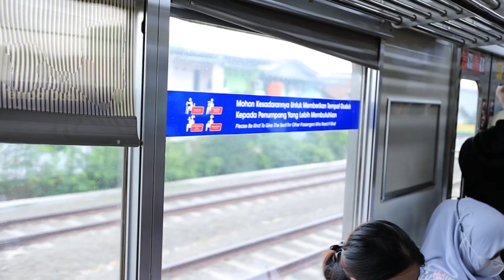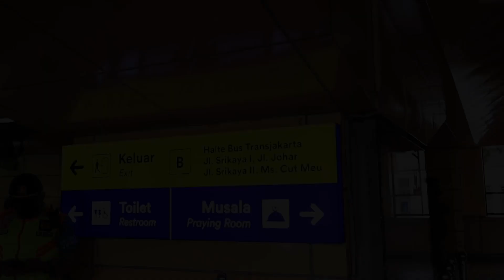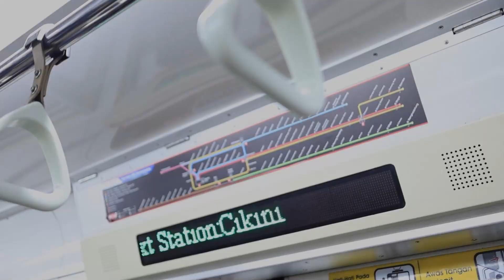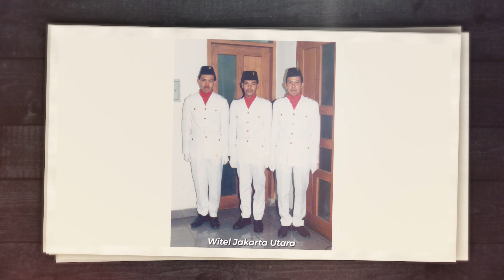The Last Day - 30 Years with Telkom Indonesia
Sebuah video yang kami dedikasikan sebagai kenang-kenangan untuk Pak Bambang yang saat ini telah memasuki masa pensiun.
30 Tahun lamanya berkarir di Telkom Indonesia, banyak karya & ilmu yang telah diberikan kepada rekan rekan semua. Kami mengucapkan banyak terima kasih atas kontribusi yang telah diberikan.
Pensiun bukan akhir segalanya, karna pak bambang, masih bagian dari kami CC Family.

And last I thank you for being the best role model, You're not only my father you have been my career mentor.
"Retirement is the end of something great, but the start of something better"